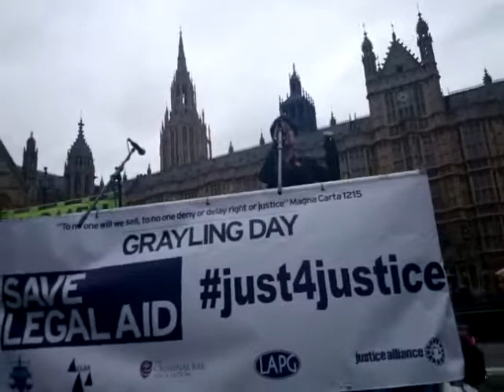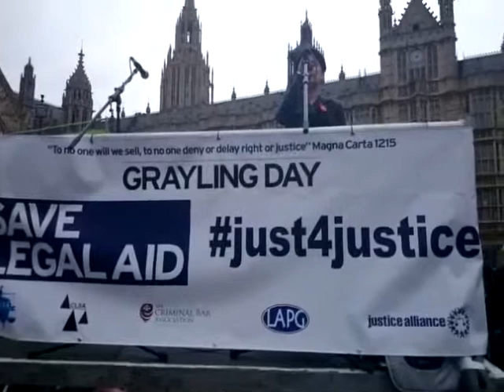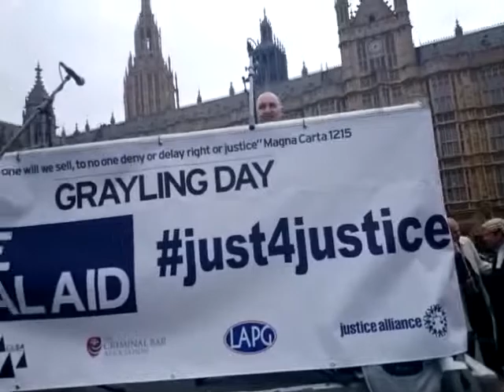Shami Chakrabarti of Liberty DTG070314 LegalAidDemo, Fight4LegalAid, Just4Justice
Shami Chakrabarti of Liberty.